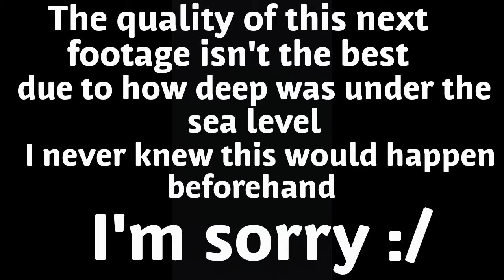Swimming with the fishes.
In today's video I will be going to swim with some fish... in a submarine for the first time ever.

Laura_James3